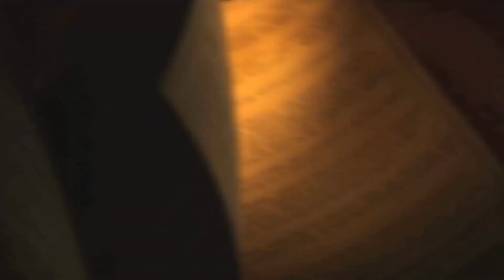El Píxel: ¿MULTIJUGADOR o CAMPAÑA?